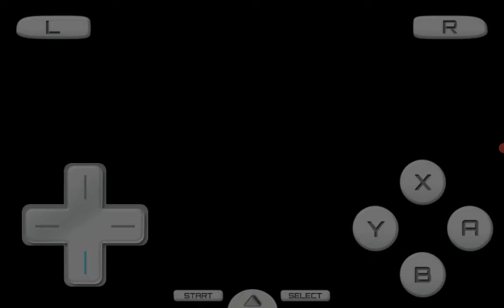pokemon black version 2 (first gym battle